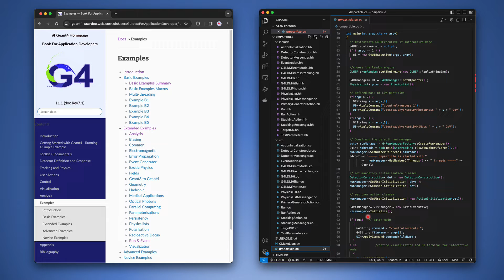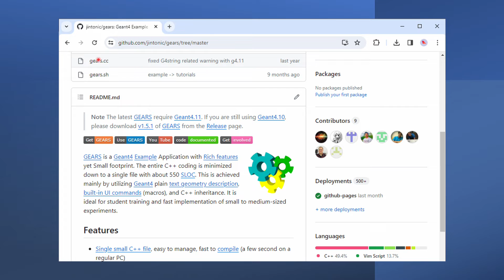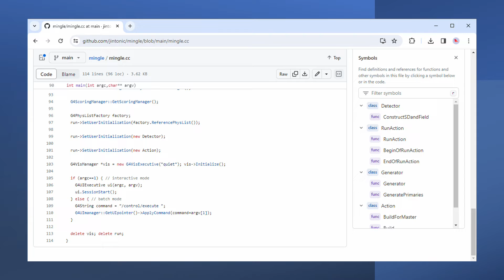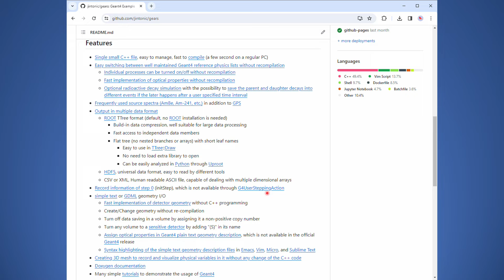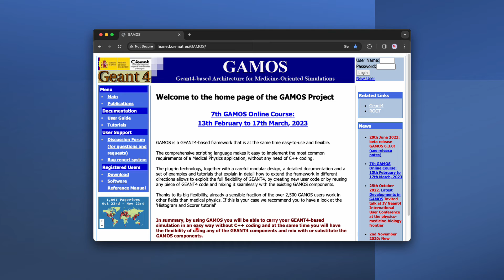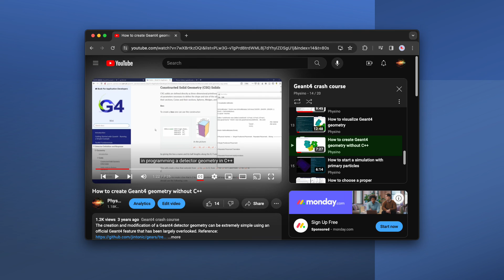Universal Geant4 applications requiring no C++ coding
Check them out! Applications that can be used for your simulation without modifying their C++ code